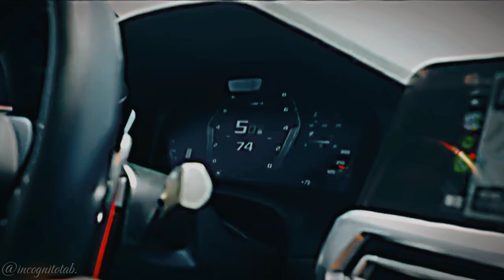BMW X ELEVATED EDIT 🥵🔥💥||@IncognitoTab. ||Video Shoot Credit:- @TheProVideo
BMW X BALLER EDIT 🥵🔥💥||@IncognitoTab.

Video Shoot Credit:- @TheProVideo
The user of @IncognitoTab.  Says  a very Thanks for @TheProVideo  to provide me a best video clips for edit